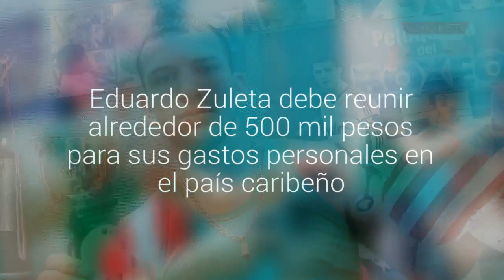Tricampeón de boxeo trabaja de peluquero para ir a República Dominicana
Eduardo Zuleta debe reunir alrededor de 500 mil pesos para sus gastos personales en el país caribeño.